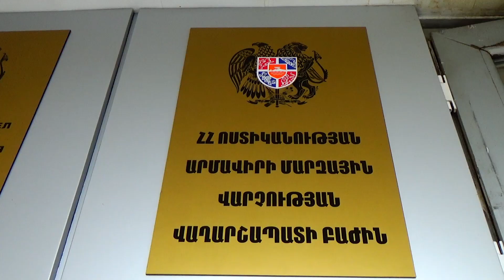Դանակահարություն Գայ գյուղում. 25-ամյա երիտասարդը ձերբակալվել է